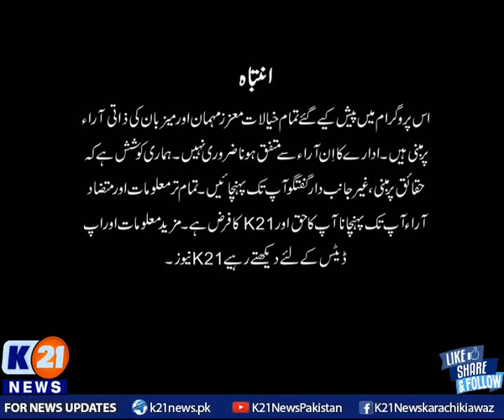K21 News | Karachi Today with Bilal Khan | 14-Dec-2021 | Part 1